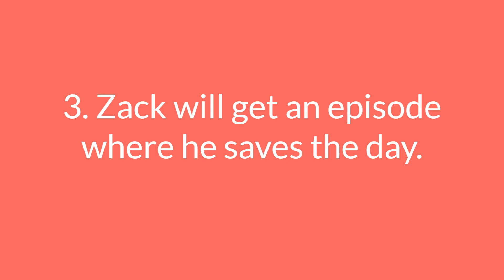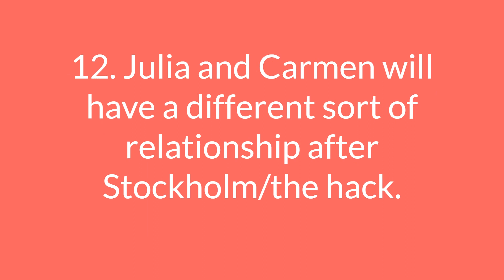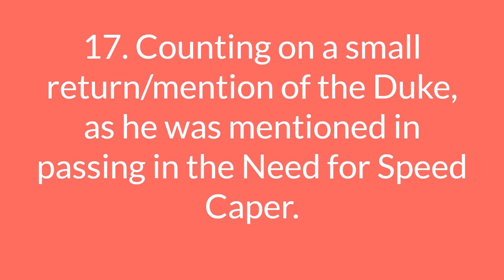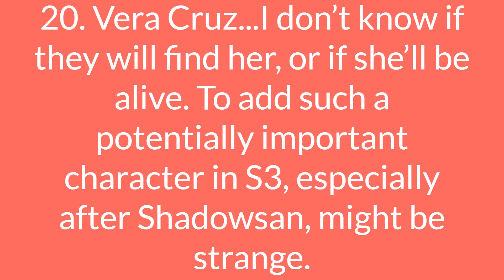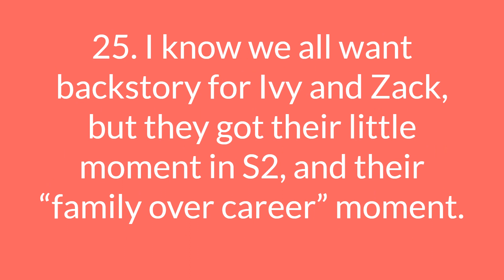My Carmen Sandiego Season Three Theories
As we get potentially closer to Carmen Sandiego's Season 3 on Netflix, I thought I'd share some of my theories and expectations.

For some reason, a few numbers skipped. Here they are:
(8. Roundabout content. We'll get to see him in action!)
(23. Return of Mime Bomb)